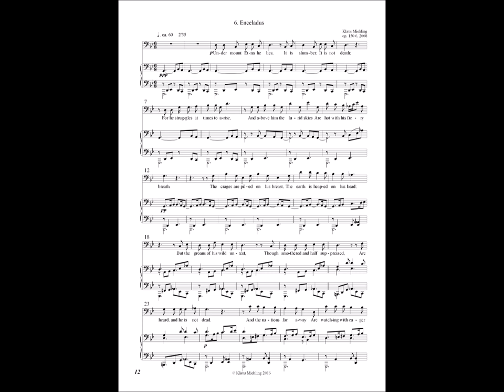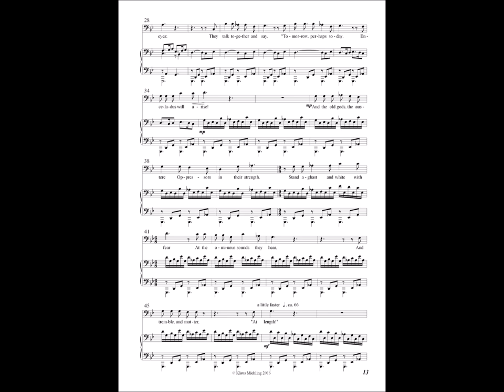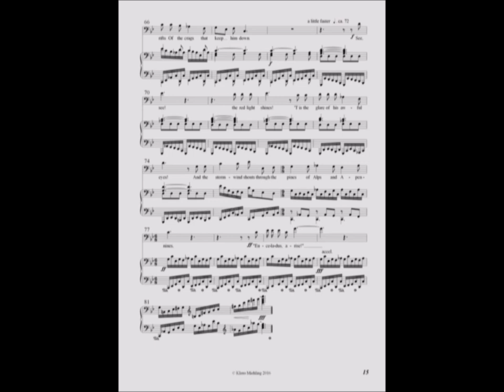Klaus Miehling: Enceladus, op. 150b/6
Klaus Miehling: Elf Orchesterlieder nach Henry W. Longfellow, op. 150b (2008/2021)
Nr. 6: Enceladus